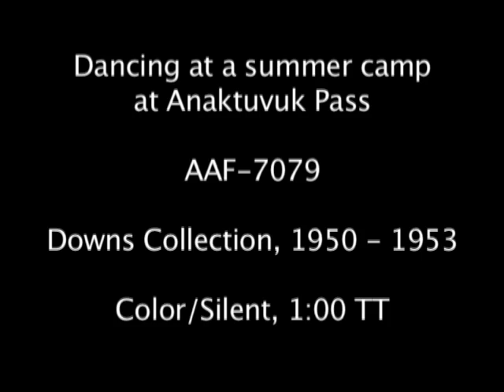Anaktuvuk Dancing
Clip of men, women, and children dancing at a summer camp at Anaktuvuk Pass.
(Color/Silent/16mm film)

This film sequence is an excerpt of AAF-7079 from the Downs Collection held by the Alaska Film Archives, a unit of the Alaska & Polar Regions Department in the Elmer E. Rasmuson Library, University of Alaska Fairbanks.